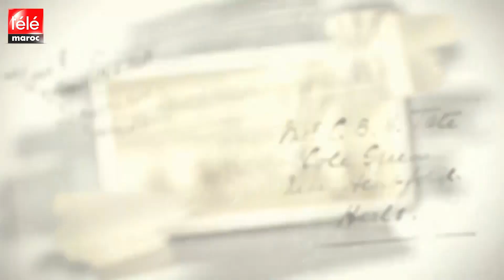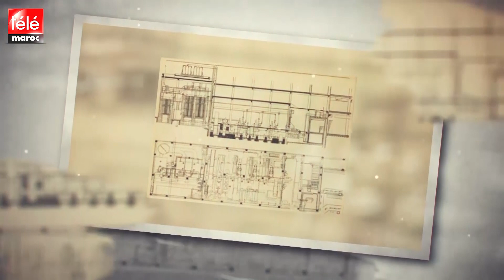كنوز الدار البيضاء : من هو مهندس بناء أولى المجازر البلدية بالدار البيضاء بداية القرن الماضي؟